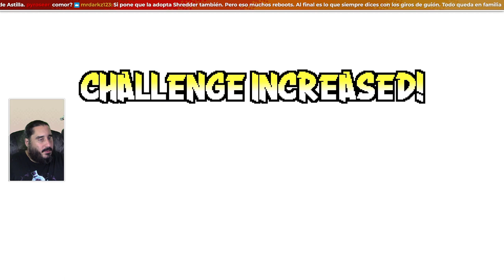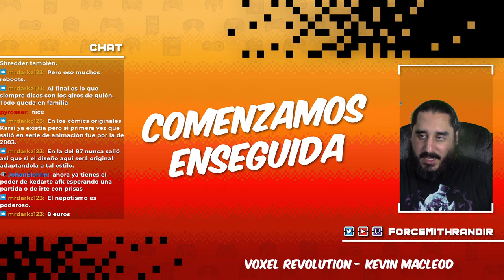Ahora las Tortugas Ninja es un Rougelike | TEENAGE MUTANT NINJA TURTLES: SHREDDER'S REVENGE DLC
- ENLACES SOCIALES -